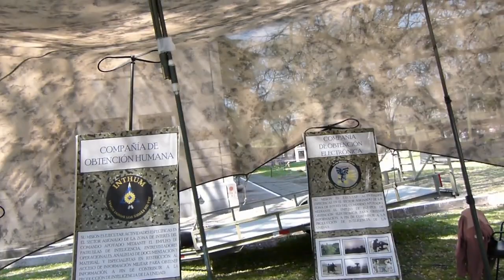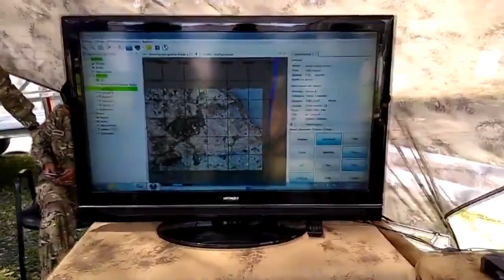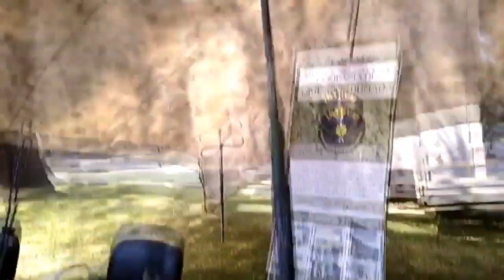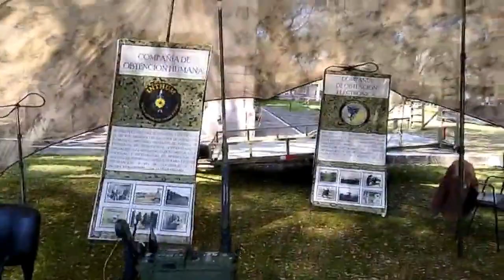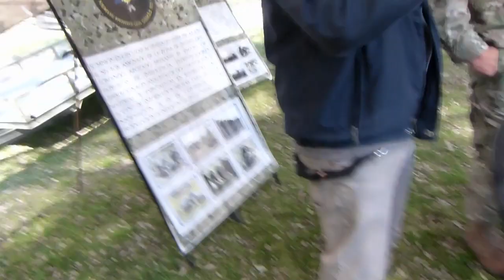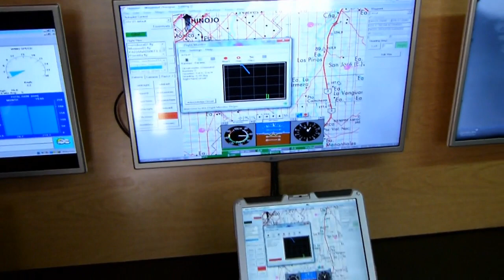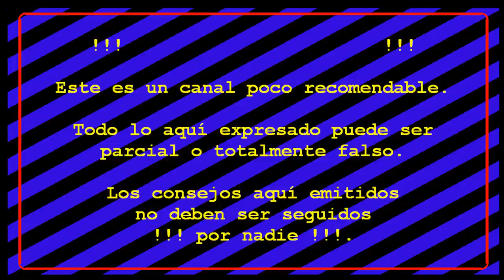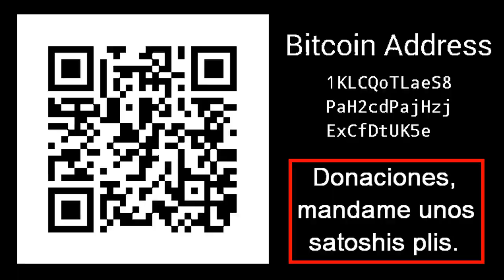AR Regimiento Patricios: Electrónica (Con Canal JDB).